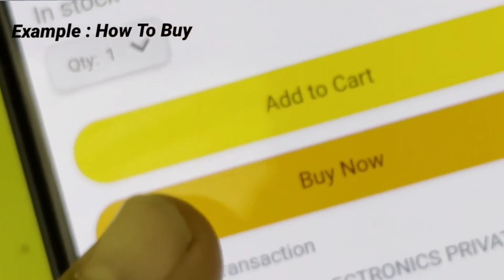Havells Troica 10-Litre Vertical Storage Water Heater | havells troica 10 ltr geyser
🎁On Amazon